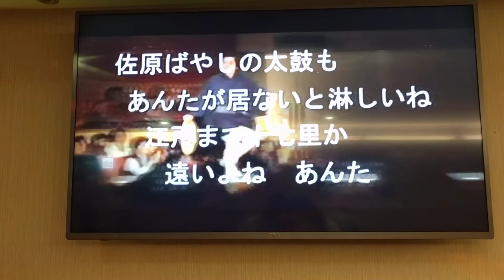張慶吉翻唱 茜雲 五木ひろし 志明一族 演歌秀